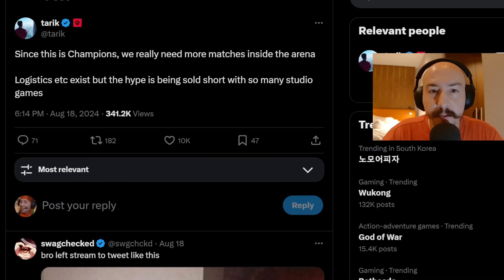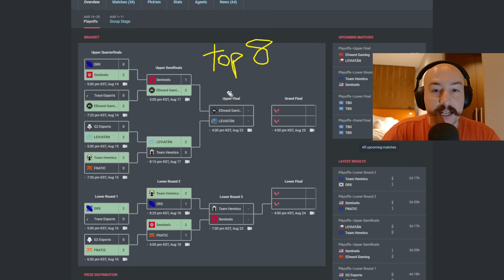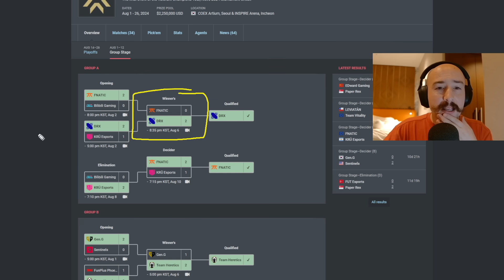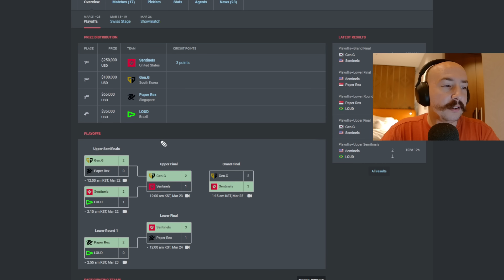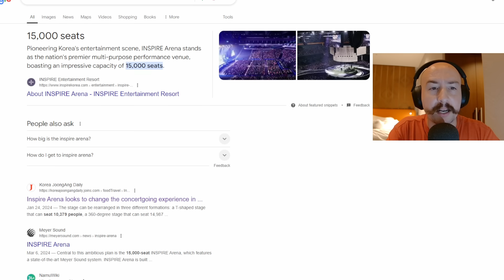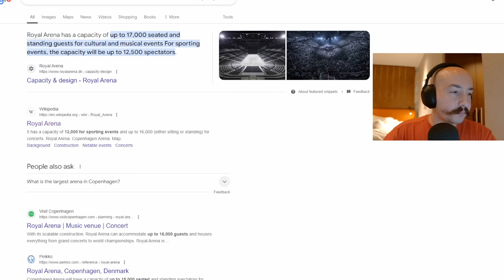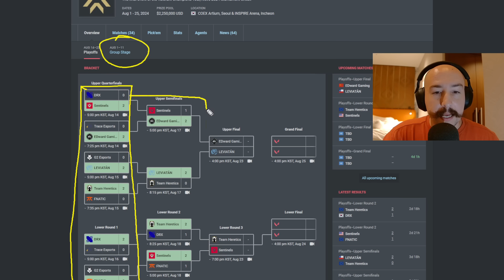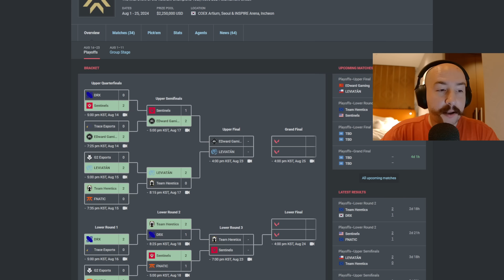VALORANT leadership responds to tarik about Champions Seoul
Lots to discuss. More to come.